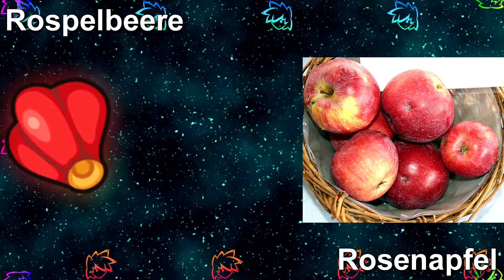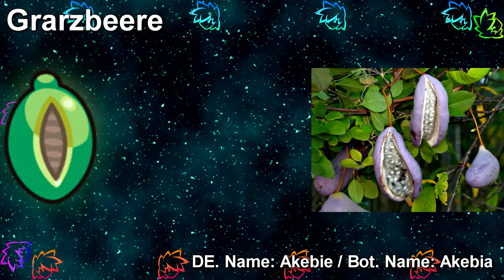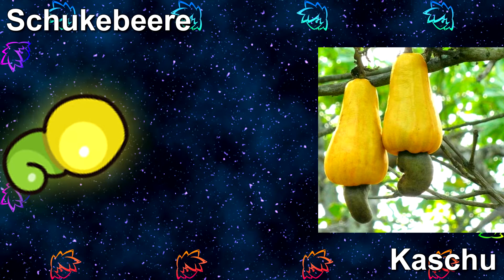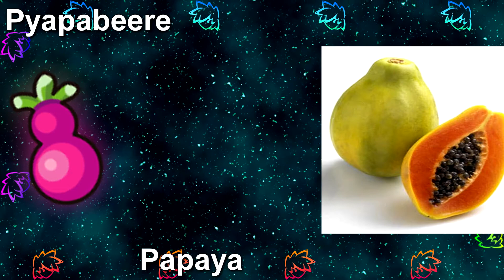10 Fakten über Pokemon Beeren in Reallife # 5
Ich stelle euch 10 weitere Pokemon Beeren, ihre Fakten und ihre Referenzen zu den realen Früchten vor. In der Pokemonwelt gibt es viele Hinweise zur Realität und Easter Eggs.

🐾Socialmedia PokéZone🐾

💰Wenn ihr mich zusätzlich unterstützen wollt, könnt ihr gerne auch spenden.

👉Mitwirkend👈

🎧Music🎧

Selbst produziert

👉Partner👈

👨‍👩‍👧‍👦PokéZone Team👨‍👩‍👧‍👦

👦Fabo: /
👦Flow: /

👨‍💻Intro👨‍💻

🤳Velosofy.com

👨🏻‍🎤Production by Tenmaru👨🏻‍🎤